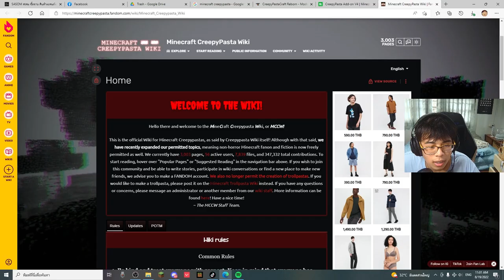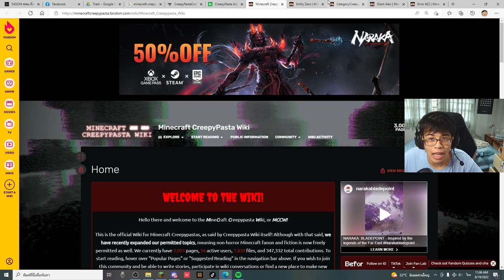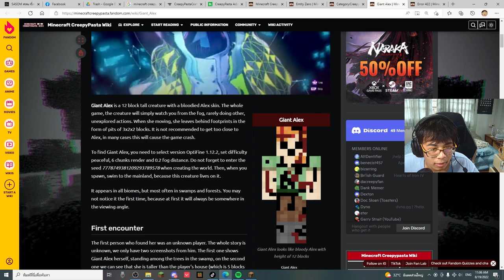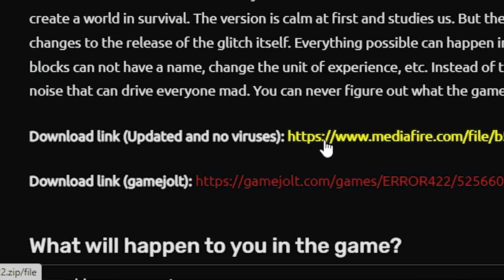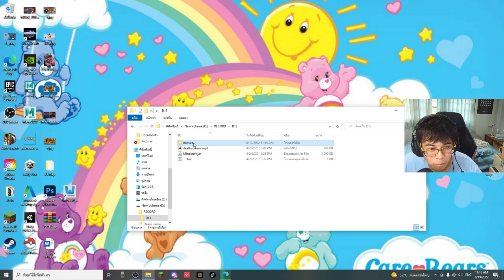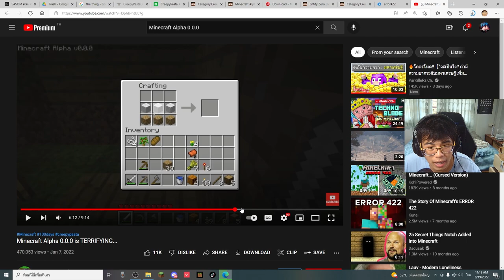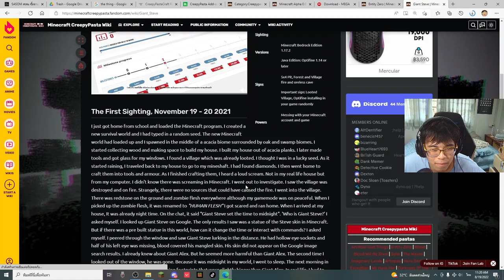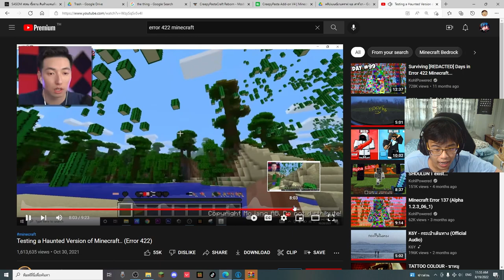มายคราฟ สมัยนี้มันมีเรื่องหลอนๆ ขนาดนี้เลยรึเนี่ย!! (Minecraft Creepypasta)